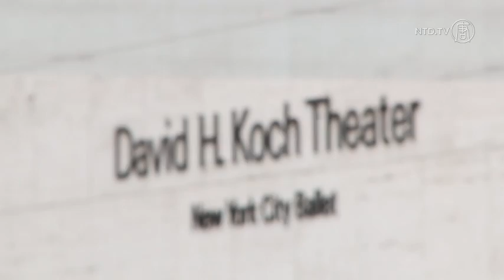Bollywood Star Kalpana Pandit "Blown Away" by Shen Yun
Bollywood actress Kalpana Pandit was amongst VIPs at the last night of Shen Yun's run of 11 shows at Lincoln Center in New York.

[Kalpana Pandit, Bollywood Actress]:
"I came with no expectations and I was like blown away. Chinese culture is shown like a beautiful dream, and I shall remember this for ever."

Pandit has been starring in Bollywood movies since the year 2000, her latest film Janleva 555 is now in it's 25th week in Indian theaters. She was in New York to judge a Bollywood style dance competition and says Shen Yun gave her new insight into Chinese dance.

"I never knew it was this deep and this precise and this intense and I think I'm going to recommend this to all my friends because it is something that is thousands and thousands of years old. So that form and that traditional culture comes through because of that ancient art form. I love it."

Pandit was impressed how Shen Yun depicted Chinese spirituality in the modern world.

"It was very beautiful thing, the way they showed the 5000 year old, ancient beauty stuff, which now turns into havoc and terror and all that and how that can be calmed with spirituality, it was very beautiful."

Shen Yun has now finished it's run of shows at New York's Lincoln Center. Their next stop in the US will be West Palm Beach, Florida.